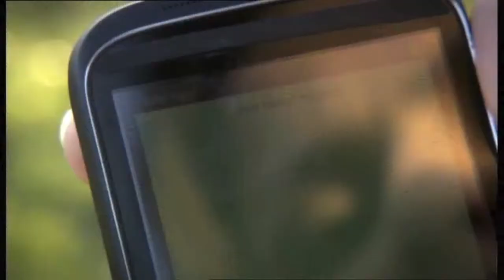Martina Schmidt - Luxus oder Liebe - 2013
Martina Schmidt, Schauspielerin, München, Agentur Jovanovic, 2013